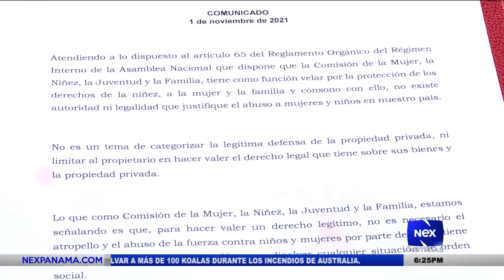Denuncia de maltratos y abuso contra niños en las protestas de Barro Blanco